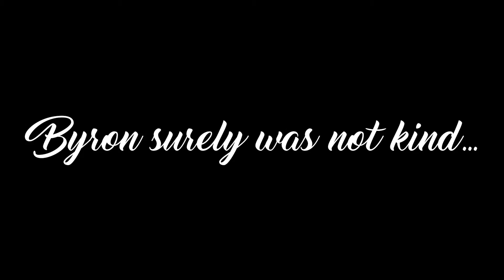I BLEW UP my NEMESIS in Minecraft with 1000+ TNT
Today, I COMPLETELY OBLITERATED my NEMESIS, Byron with 1000+ blocks of TNT. It was super crazy (lol)

tubnet stream on the 26th?? mayhaps??

(to the 2 people that saw this uploaded incorrectly:
SHHHHHHHHHHHHHHHHHHHH
that is a threat)

- I.P.